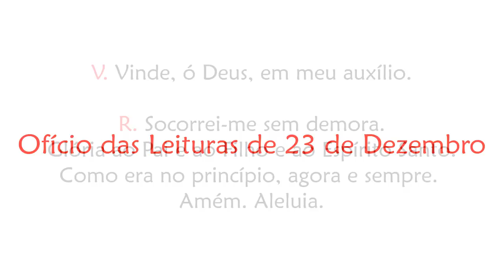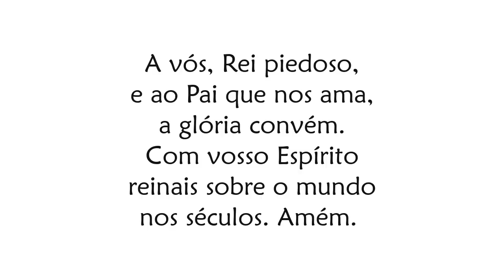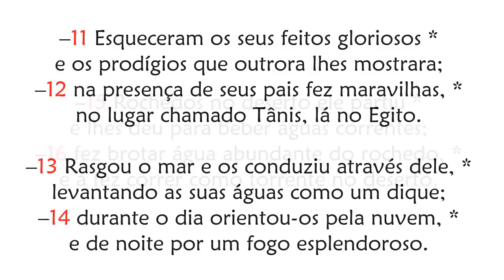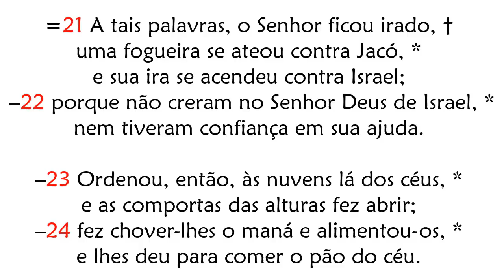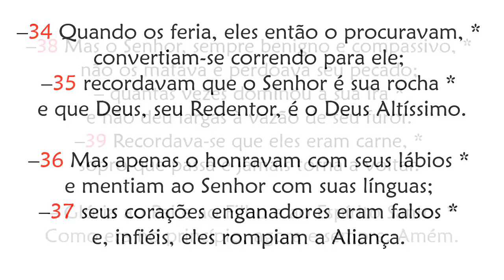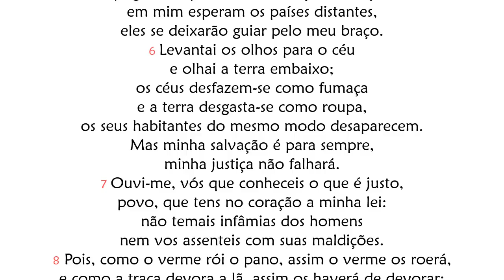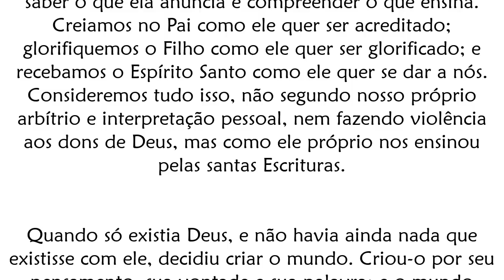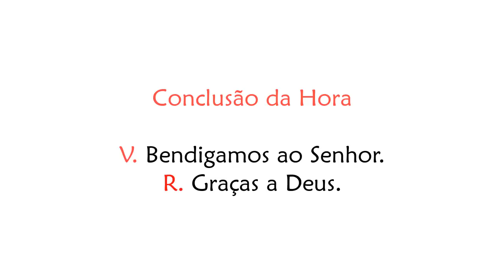Ofício das Leituras de 23 de Dezembro